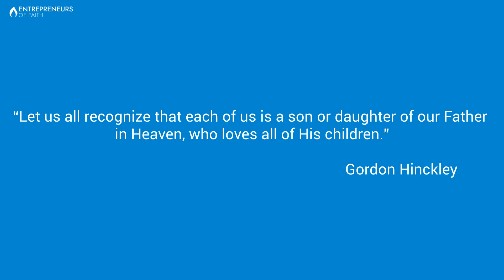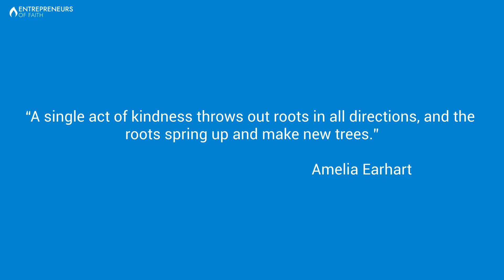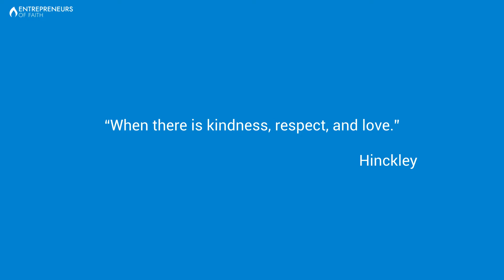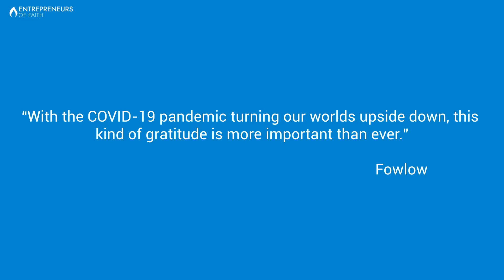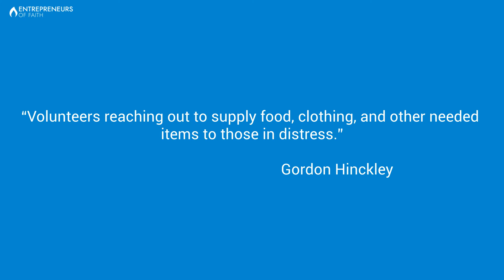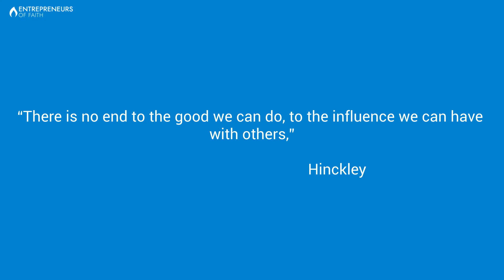The Need for Greater Kindness in Business and the World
This is Entrepreneurs of Faith, a Sunday episode of Monetization Nation. I’m Nathan Gwilliam, your host. In today’s episode, we’re going to discuss portions of a sermon by a church leader named Gordon Hinckley about the world’s need for greater kindness, and we’ll discuss how kindness can help us make a difference as entrepreneurs.

The World We Live in and Why We Need Kindness

Hinckley described the kind of world we live in today, saying, “I have wondered why there is so much hatred in the world. We are involved in terrible wars with lives lost and many crippling wounds. Coming closer to home, there is so much jealousy, pride, arrogance, and carping criticism; fathers who rise in anger over small, inconsequential things and make wives weep and children fear.”

He continued, “Let us all recognize that each of us is a son or daughter of our Father in Heaven, who loves all of His children.”

With all the hate, jealousy, pride, arrogance, and criticism in the world, not to mention the wars and violence, we need to be kind. We need to do what we can to push back against all that negativity and show the world that it is still good in people.

“As we have therefore opportunity, let us do good unto all men.” (KJV Galatians 6:10)

Kindness in Business

“A single act of kindness throws out roots in all directions, and the roots spring up and make new trees.” - Amelia Earhart

We can drive our businesses forward through acts of kindness. Daniel Lubetzky, the founder of the New York-based company Kind Snacks, does this. He takes the subway to work every morning, and when he sees someone commit an act of kindness, he gives them a kindawesome card, which is an invitation to enter an online code to receive free Kind bars. He also gives them a second kindawesome card to give to a selfless stranger (Source: bthechange.com).

The gesture is part of a company-wide cause marketing movement to trigger a chain of random acts of kindness around the world. It has generated more than one million kind acts. This kind of tactic creates loyalty in existing customers and awareness for potential customers (Source: bthechange.com).

Strategies like these are great ways to spread kindness and help our business. They show customers that we care and we are willing to put in effort when it comes to being a good business. Instead of being ruthless and uncaring in our pursuit of profits, we should focus on being good to our customers and community. We can only do this “when there is kindness, respect, and love,” Hinckley said.